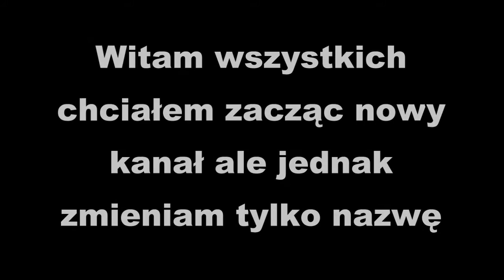SAPER1997 | Zmiana nazwy na WitulXGaming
Siemka tak wiem, trochę zamieszania narobiłem ale po prostu cięższy
okres w życiu miałem ale powoli robi się lepiej, no i ten tego znów postaram się nagrywać ile się da i zobaczymy może coś z tego będzie. Mogę liczyć na szansę od was ?